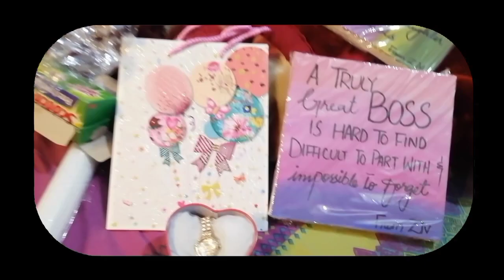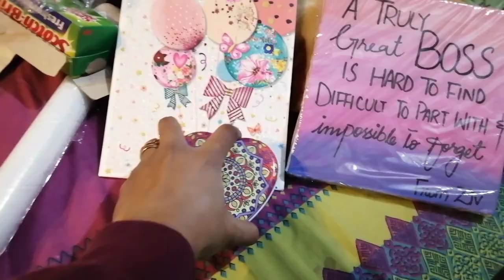A Packing Journey 🧳| From One Home to Another✨|Vlog 21 ...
HI GUYS 💗,
In this  video,  I am documenting my packing journey as I prepares to move from one home to another.
I discusses the challenges of packing, including procrastination and difficulty in planning. With the help of my sister-in-law and friend, I starts packing my dinner set using bubble wrap and sheets.
However, I am interrupted by my friend who suggests using less material and repacking the items to fit more in each box.
 I also show the viewers how I packs my dinner set, bedding, and other items using bubble wrap, sheets, and cartons.
I also shares tips on how to pack fragile items and create custom packaging solutions.
Throughout the video, I provides updates on my packing progress, including challenges I faces and solutions I finds.

Overall, the video offers viewers a glimpse into the packing process and provides helpful tips for anyone who is moving.